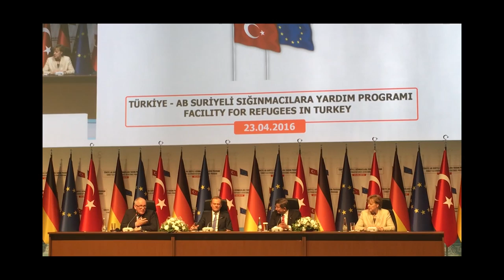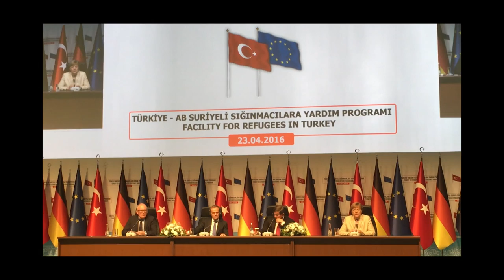Basın Toplantısı/Pressekonferenz Davutoğlu+Merkel+Tusk+Timmermans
Angela Merkel, Donald Tusk ve Frans Timmermans'ın 23 Nisan 2016 tarihinde Gaziantep'e geçekleştirdikleri ziyaret sonrasında T.C. Başbakanı Ahmet Davutoğlu ile Gaziantep Üniversitesi'nde düzenledikleri ortak basın toplantısı. Videoda tercüme yoktur.

Gemeinsame Pressekonferenz von Ministerpräsident Davutoğlu, Angela Merkel, Donald Tusk und Frans Timmermans an der Universität Gaziantep im Anschluss an ihren Besuch in der Stadt am 23. April 2016. Keine Übersetzung im Video.